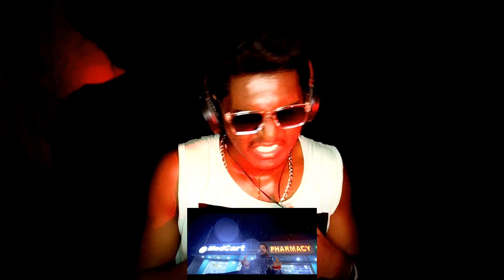KALAM INK STREET FLOW REACTION || KOLD WORLD || DISS ??🤔|| Latest Drill Song 2023 || Rocking Raja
Hello,

Mera Naam Hai Piyush Thoda Sa Rocking Thoda Sa Shocking,

                  ____OR____

This is a reaction video of a Hindi RAP song STREET FLOW by KALAM INK.

🎧Audio Credits:
Written and performed by - @Kold-World
Music produced by - Nine9 Beats
Mixed by - Greyy.bass
Mastered by - greyy.bass

🎬Video Credits:
Directed by: Aryan Panwar
Ad: Umesh Singh Koranga & Shubham Negi Editor & Colorist: Aryan Panwar Production Management: Memoreal Films Production & UK Films & Productions